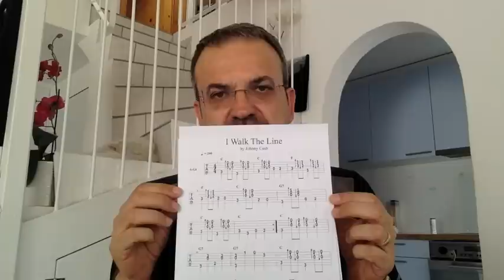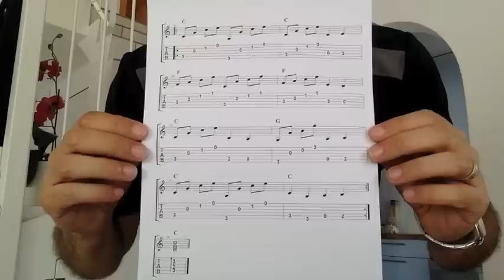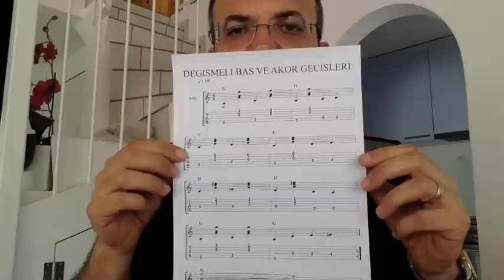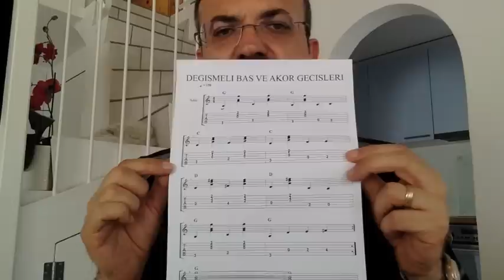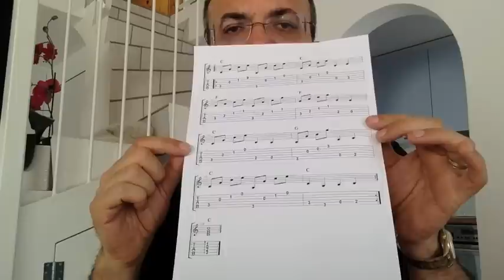Gitar Dersi 16 " Deǧiṣmeli Baslar ve Akorları baǧlamak "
Gitar Dersi 16 " Degismeli Baslar ve Akor gecisleri "